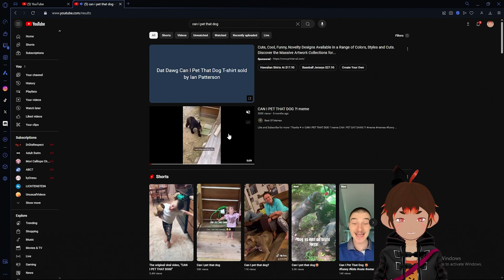Oz Can't Stop Watching This Clip! | Oz Monke [Vtuber]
@( ◕ x ◕ )@ Ayoo! I'm Ozomatli, Pygmy Monkey Vtuber, Bannana Popcicle Bandit, Popcorn goblin!

🔥🙈🙉🙊🔥- Drop this in their comments!